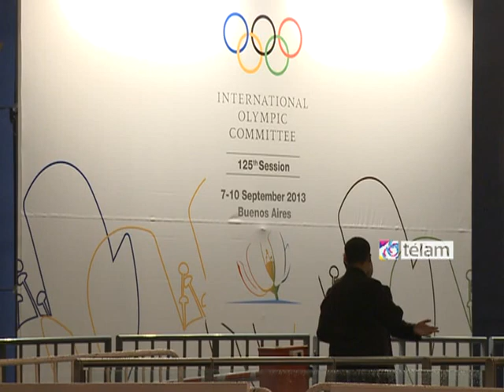Tokio albergará Juegos Olímpicos 2020 al derrotar a Estambul en votación final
Tokio, la capital de Japón, albergará los Juegos Olímpicos y Paralímpicos de 2020 al derrotar a Estambul en la votación final, en el marco de la asamblea general del Comité Olímpico Internacional (COI), que se realiza en Buenos Aires.

Así lo informó el presidente del Comité Olímpico Internacional (COI), el belga Jacques Rogge.

Tokio, de 13 millones de habitantes y que organizó los Juegos Olímpicos de 1964, derrotó a Estambul por 60 votos a 36 en la votación final.

Previamente, en la primera ronda, Tokio fue la ciudad que más votos obtuvo y Estambul le ganó a Madrid el desempate por 49 a 45.

Madrid sufrió su tercera derrota consecutiva en elecciones por sedes olímpicas: quedó tercera en 2005, en Singapur, para los
Juegos Olímpicos de Londres 2012 y segunda en 2009, en Copenhague, Dinamarca,  para los de 2016, que se realizarán en Río de Janeiro.

El primer ministro japonés, Shinzo Abe, aseguró hoy, por la mañana, que las filtraciones de agua contaminada de la central nuclear de Fukushima, ubicada a 230 kilómetros de la capital japonesa, "nunca tuvo impacto sobre Tokio".

"La situación está bajo control. No tuvo nunca un impacto sobre Tokio", afirmó Abe, en el marco de su exposición ante la asamblea general del COI.

"Hemos realizado monitoreos en la región costera de Fukushima. Las normas de seguridad de Japón tanto para alimentos como para aguas tienen el nivel más estricto del mundo", explicó.

"No hubo problemas relacionados con la salud hasta ahora. No los hay en el presente y no los habrá en el futuro. Lo afirmo de la forma más inequívoca y enfática", reforzó.

"Tokio es una de las ciudades más seguras del mundo", ratificó.

Por su parte, el jefe de la candidatura Tokio 2020, Tsunekazu Takeda, aseguró que la ciudad organizará "juegos muy compactos" y reconoció  que hay "un fondo de 4.500 millones de dólares para construir diez nuevas sedes permanentes".

"Ese dinero está esperando en el banco, no hay necesidad de crear nuevos impuestos", explicó, a su vez, el gobernador de Tokio, Naoki Inose.

Además, Takeda destacó que "ningún atleta japonés dio nunca positivo en Juegos Olímpicos o Paralímpicos. Nunca".

La capital japonesa propuso un total de 36 instalaciones, la mayoría en un radio de apenas 8 kilómetros, de las cuales 15 ya existen, 10 más serían temporales, 9 serían nuevas y 2 más ya están en proceso de construcción.

Para la Villa Olímpica, que se construirá sobre la isla de Harumi, propone un área de 44 hectáreas que, después de los Juegos, tendrá un uso residencial.

El Estadio Nacional de Kasumigaoka (80.000 espectadores), que proyectará la arquitecta Zaha Hadid sobre la base del actual
Estadio Olímpico -erigido para los Juegos del 64- será la sede de las ceremonias de apertura y clausura, el atletismo, y partidos de fútbol y rugby.

Los únicos deportes que se celebrarían fuera de Tokio serían partidos de fútbol en los estadios de Yokohama, Saitama, Miyagi y
Sapporo.

En relación con el hospedaje, el más caro de las tres sedes, la candidatura garantizó la capacidad hotelera para todos sus visitantes, lo mismo que en el tema transporte, donde confía en su efectiva y moderna red, tanto de trenes, subtes, micros y aeropuertos.

En cuanto a la seguridad, el gobierno nacional asumió toda la responsabilidad y creará un Consejo de los Juegos Olímpicos de
Tokio que incluirá al Departamento de Seguridad, la Guardia Costera, el cuerpo de bomberos y las Fuerzas de Autodefensa de
Tokio.

Los Juegos Olímpicos de Tokio transcurrirían entre el 24 julio y el 9 agosto y los Paralímpicos del 25 de agosto al 9 de septiembre, lo que implicaría que ambos se celebrarían en un clima muy caluroso y húmedo.